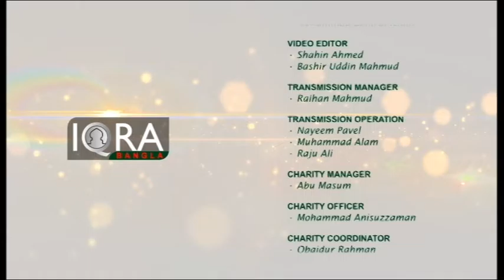Youth Hour Youth Engagemnet in Mosque 10112016 Part 3